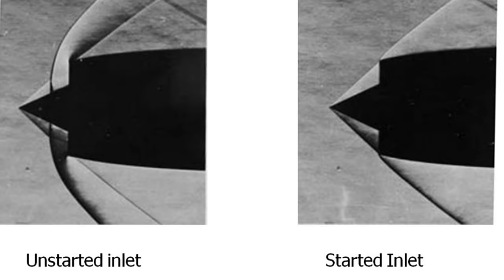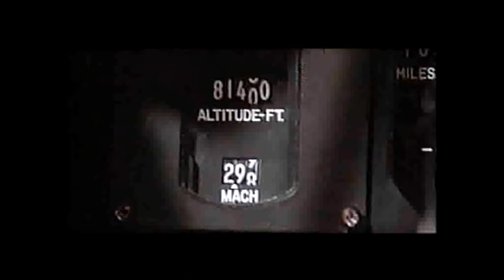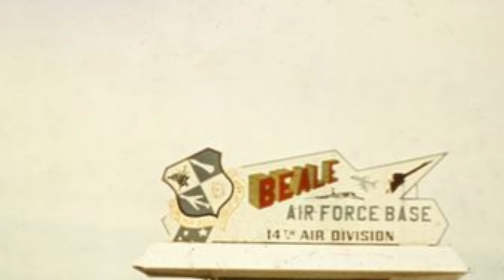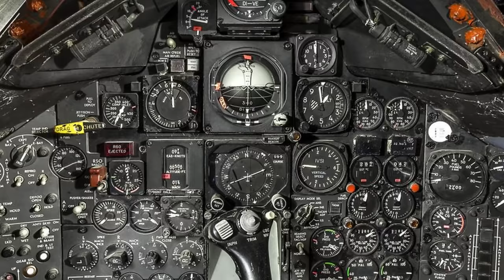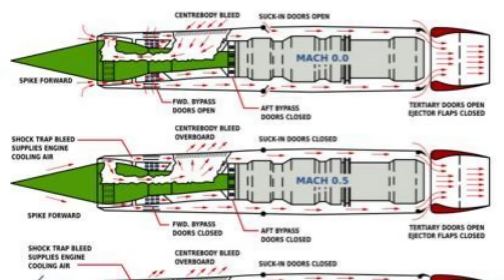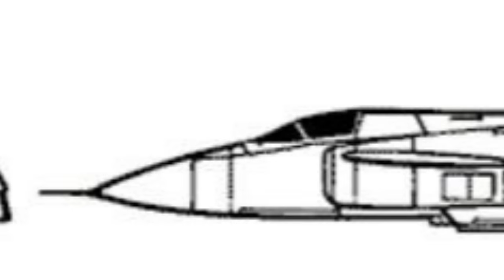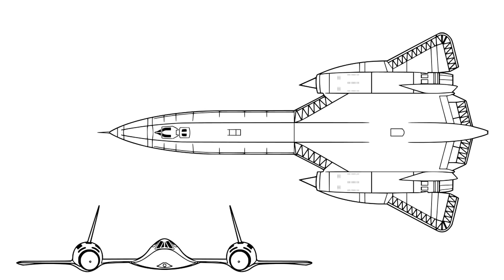Lockheed SR-71s of the Baltic Express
The Lockheed SR-71 was one of the most extreme aircraft ever flown.  But its extreme engineering also meant that the plane could face operational problems. SR-71s flying reconnaissance flights in the dangerous airspace of the far northwest of the Soviet Union faced mechanical failures and political risks. The dramatic stories of the SR-71s flying the “Baltic express” deserve to be remembered.